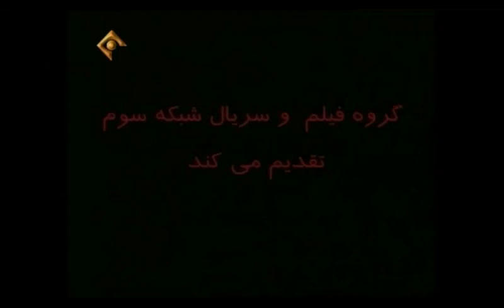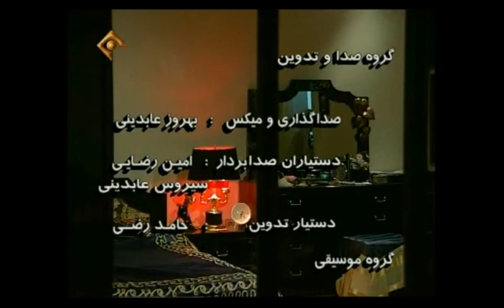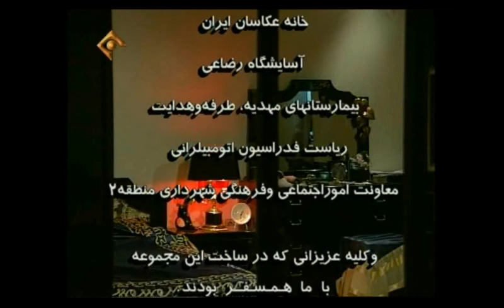سریال همسفر قسمت هشتم